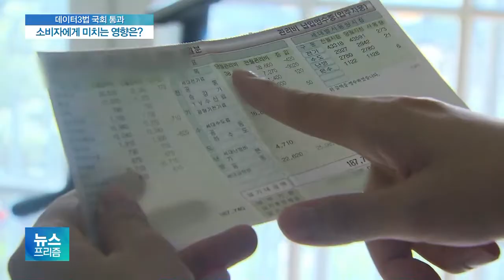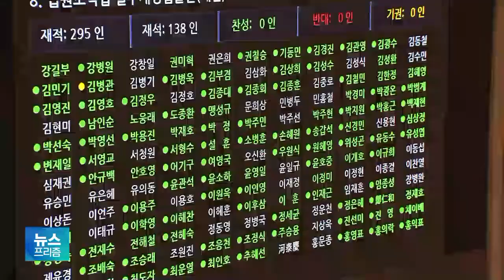신용정보법 통과…내 금융생활 뭐가 달라질까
이처럼 데이터3법은
개개인의 금융생활에도
큰 영향을 미칠 수 밖에 없는데요.

돈을 빌리고 신용카드를 만드는,
내 금융생활은 어떻게 바뀌는 건지
안지혜 기자가 전해드립니다.